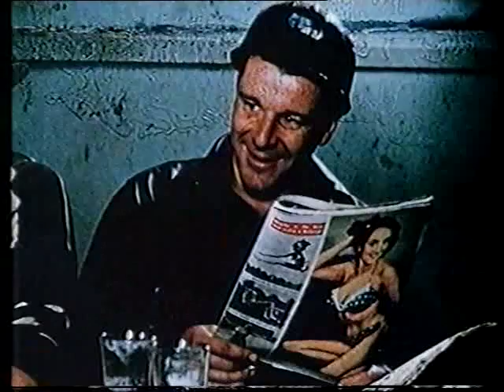The Snowy 1 - The Vision part 4/6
Documentary about the Snowy Hydro-electric scheme. 1999 documentary.